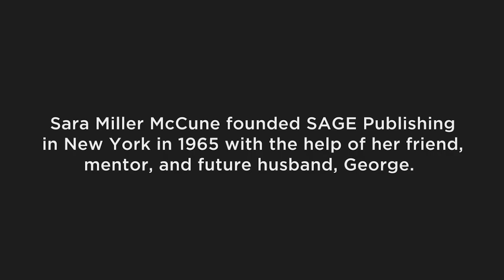2018 Granada Legends - Sara McCune